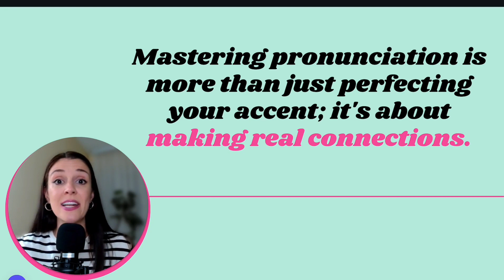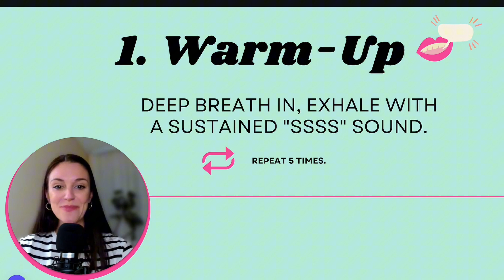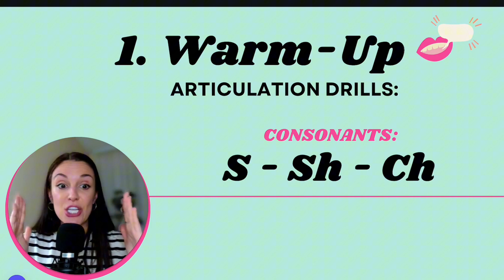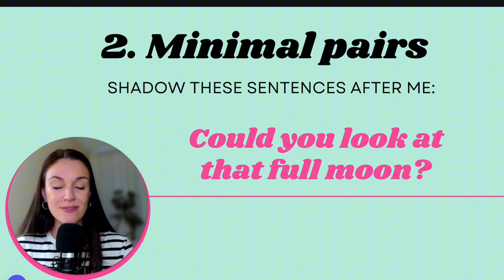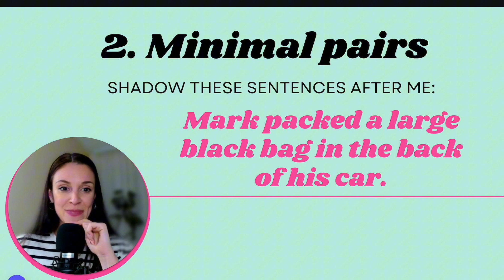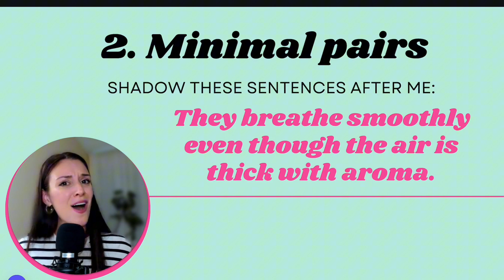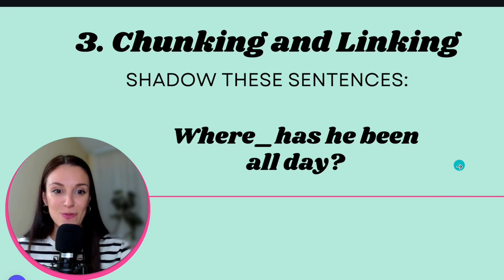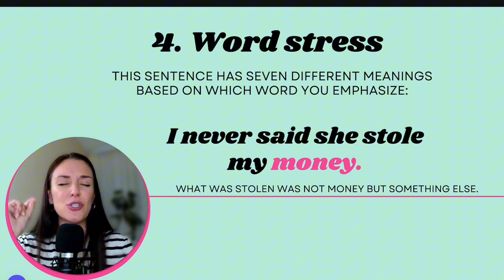30 Minutes Pronunciation Practice for Fluent Speech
This powerful pronunciation practice will strengthen your mouth muscles and will give you the confidence for a more fluent speech!

My live Bootcamp is coming up and if you want to be a part of it, sign up to my VIP email list here:

Time stamps:
0:00-1:30 Intro
1:31-3:57 Do this before you start
3:58-8:30 Warm up: vowel drills
8:31-11:12 Warm up: consonant drills
11:13-15:23 Minimal pairs with /u/
15:24-19:21 Minimal pairs with /ae/
19:22-24:36 Minimal pairs with /th/
24:37-27:34 Connected speech: linking
27:35-31:54 Word stress

👉 Watch this video next:
Learn These 5 Sounds for a Perfect American Accent